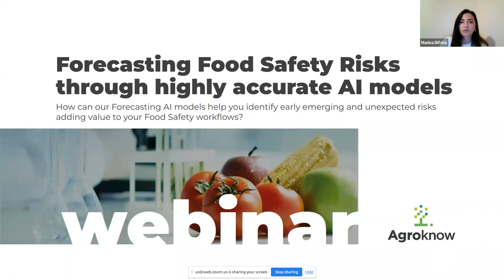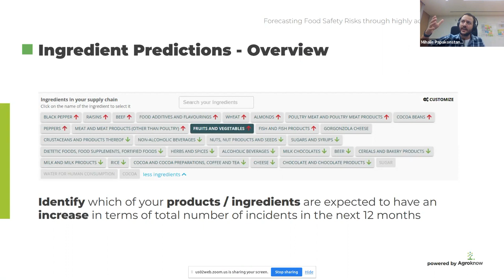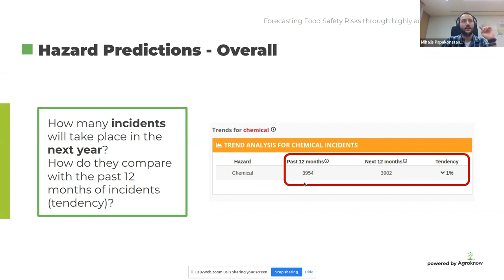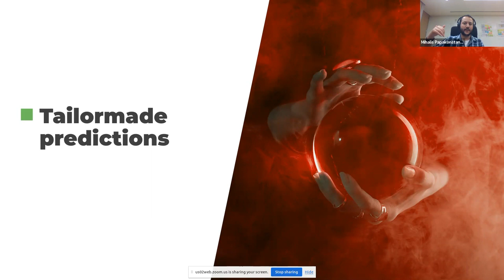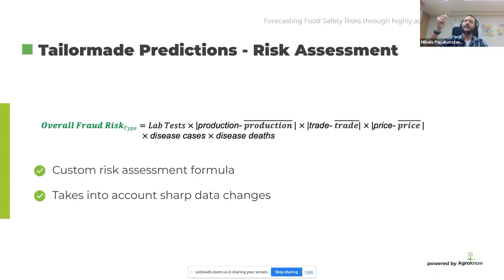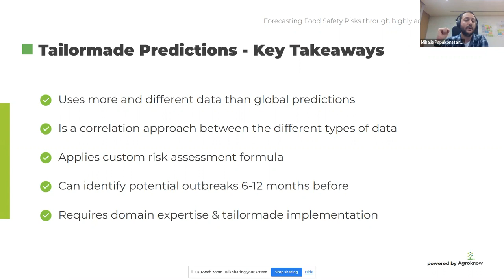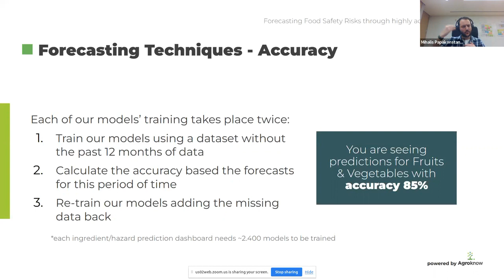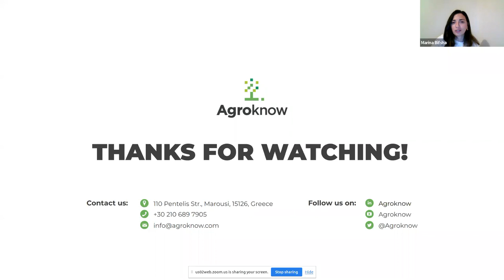Webinar: Forecasting Food Safety Risks through highly accurate AI models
How can our Forecasting AI models help you identify early emerging and unexpected risks adding value to your Food Safety workflows?

In this webinar, AI expert Mihalis Papakonstantinou (Data Team Leader at Agroknow) offers a Deep Dive into the rationale behind our forecasting models and how those are reflected on FOODAKAI's AI modules, while one of our key partners, PepsiCo, shares their use case on how forecasting analytics have contributed to preventive measures in their organization.

This session covers:

1. What is the approach FOODAKAI follows regarding its forecasting capabilities?

2.  How can one use our Ingredient & Hazard Predictions Dashboards to extract meaningful insights for their supply chain?

3. What is the tailor-made approach FOODAKAI incorporates and how does it differ from the global ones?